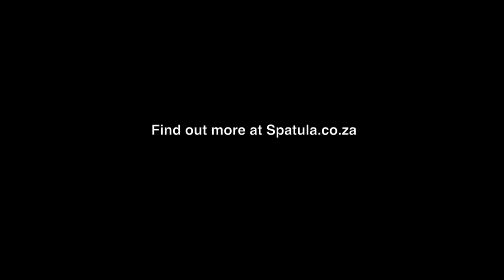Minichefs Cheese Scone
Yuppiechef's Minichef series is all about encouraging little people to get busy in the kitchen. We hit the peaceful Cape Town home of the Thomson family bright and early one Wednesday morning for a lip-smacking cheese scone baking session with Jemma, Ben, Jodie and Ella. With just four ingredients, this is a quick and easy recipe for whipping up savoury tea time treats in minutes. For this and other kid-friendly recipes, go